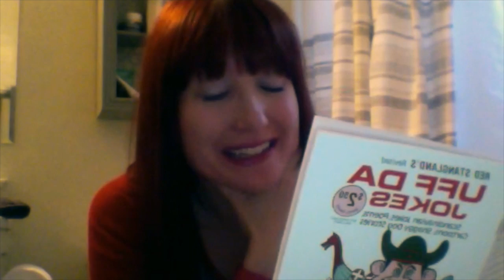How to Talk Like a Minnesotan | Comedian Joleen Lunzer | Oh Fer Cute! | Ope | Hotdish | You Betcha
Ever wondered how to speak like a Minnesotan? Well, here is how! This is a follow-up to my first Minnesota accent video: Sh*t Minnesota Gals Say